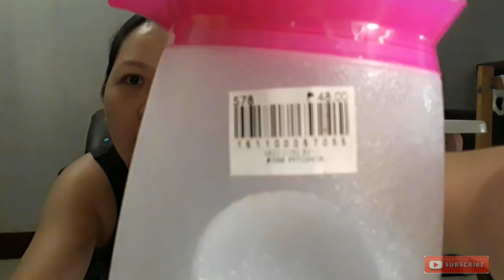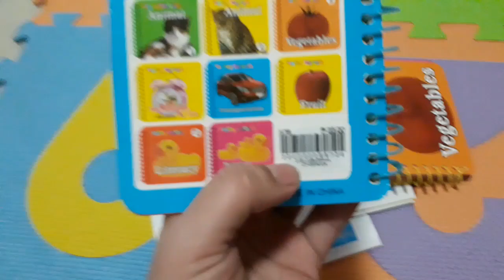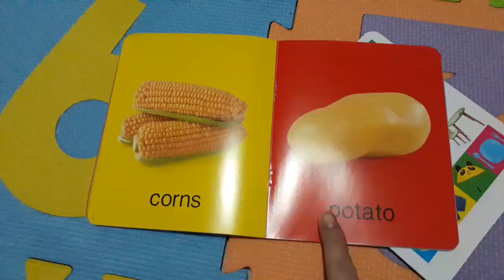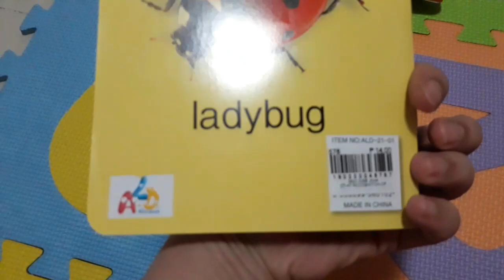AY! PWEDE NA PALA IKAW LUMABAS (SANA HINDI NA LANG AKO LUMABAS) | + 578 EMPORIUM HAUL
Vlog Title: AY! PWEDE NA PALA IKAW LUMABAS (SANA HINDI NA LANG AKO LUMABAS) | + 578 EMPORIUM HAUL

Hello Frennies! Yes, finally nakagala din aat nakabili din ng essentials. Kaya lang, yun nga sa halip mag-enjoy ako, e nagsisi pa ko. Hahaha

Filmed last September 9, 2020. Haha Sorry, sobra tagal bago makapag-upload. Hehe

Wanna see how Mori likes her first solid food?

You can also check this high-chair unboxing if you're planning to buy one for your baby, it's looks so classy but not pricey! Hope it helps you!